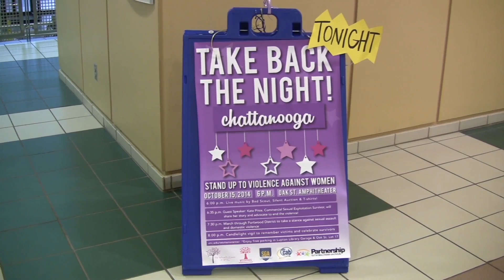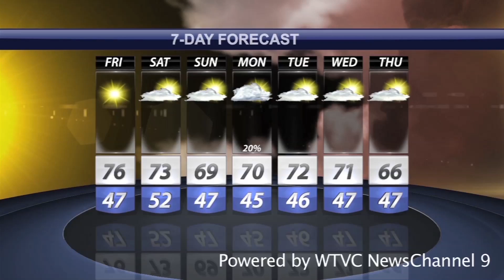Mocs Newscast 10-17-14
With Joey Guinn and Alex McKay, this week's newscast includes: Moc Wreck; Take Back the Night; a weather update from Courtney Myrick; Obento workshop; "A Walk in My Shoes" showcase at the Salvation Army and more. Enjoy your Fall Break.